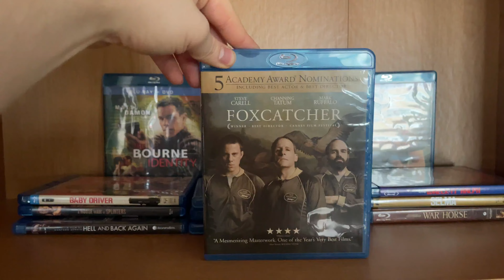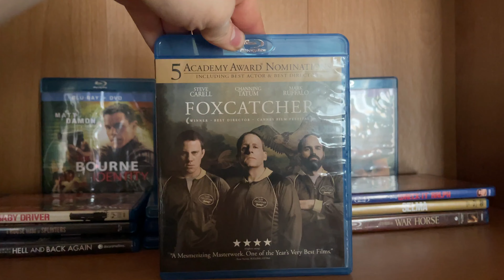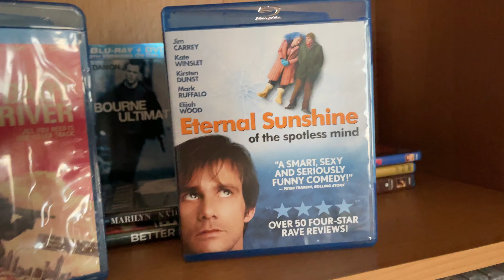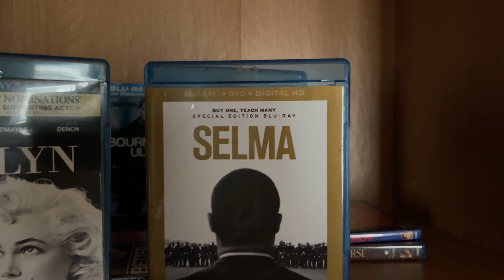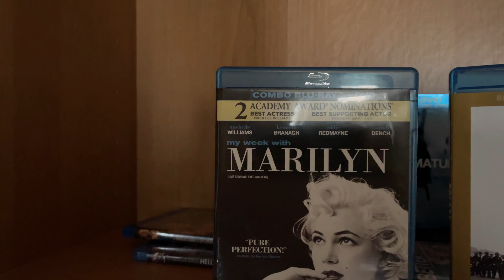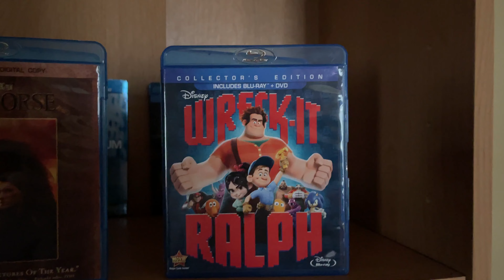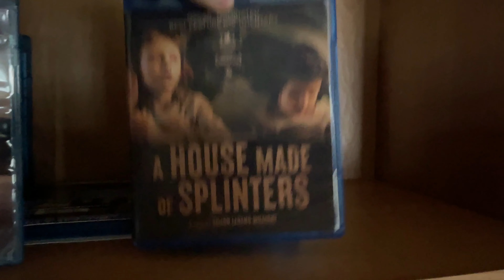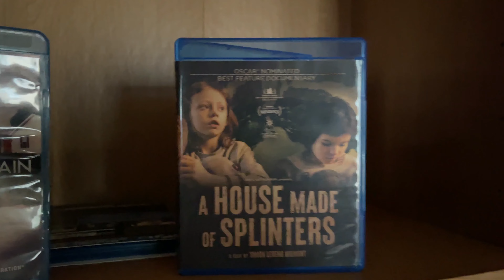Blu-ray Collection Update: Amazon Prime Day Haul 2024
Here's what Blu-ray's I have gotten for Amazon Prime Day a few weeks ago.

The Films Are:
Foxcatcher (2014, Although I got it before Prime Day)
Baby Driver (2017)
Eternal Sunshine of the Spotless Mind (2004)
Selma (2014)
My Week with Marylin (2011
War Horse (2011)
Better Days (2020)
Wreck-It Ralph (2012)
Hell and Back Again (2011)
A House Made of Splinters (2022)
The Bourne Identity (2002)
The Bourne Supremacy (2004)
The Bourne Ultimatum (2007)